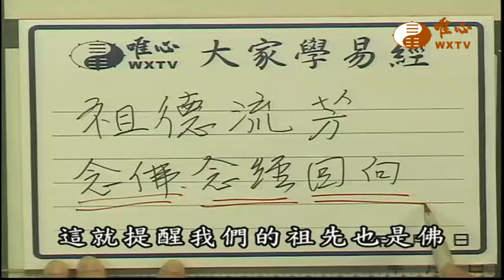祖德流芳(34) 【易經風水面面觀1684】｜ WXTV唯心電視台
易經風水專業電視台WXTV易經風水面面觀